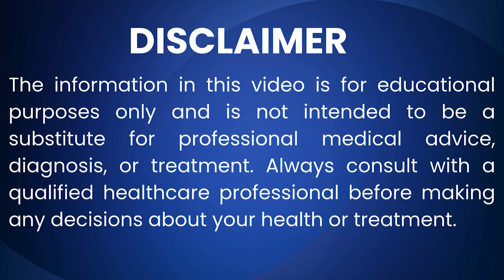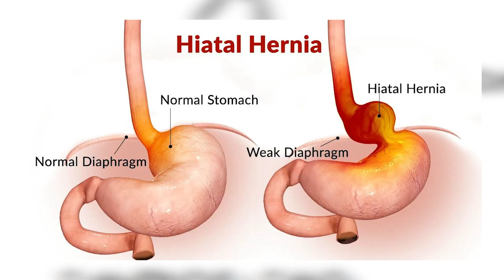Nocturnal Acid Breakthrough: Could Vonoprazan Be the Solution? - Dr Roy Patankar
Nocturnal acid breakthrough (NAB) is defined as a prolonged drop in intra-gastric pH below 4 for over 60 minutes during nighttime hours, a phenomenon that impacts 40% to 70% of GERD patients even when they are on proton pump inhibitors (PPIs). NAB can lead to discomfort and disrupt sleep, as PPIs sometimes fail to maintain adequate acid suppression throughout the night.

In this video, Dr. Roy Patankar, a Gastrointestinal Surgeon, Laparoscopic Surgeon, and Digestive Endoscopist from Mumbai, offers his expertise on understanding and managing NAB. Dr. Patankar delves into effective management approaches, including the role of Vonoprazan, a potassium-competitive acid blocker. He also discusses the practical advantages of Vonoprazan over traditional PPIs in achieving consistent overnight acid suppression, which may bring relief to GERD patients experiencing NAB.

Here are some of the Key Questions Discussed:
1. What is Nocturnal Acid Breakthrough (NAB)?
2. What are the clinical features and challenges in NAB management?
3. Which patients are at high risk of NAB?
4. What are the practical advantages of Vonoprazan among currently available treatment options for
NAB?
5. What is the therapeutic applicability of Vonoprazan in NAB?